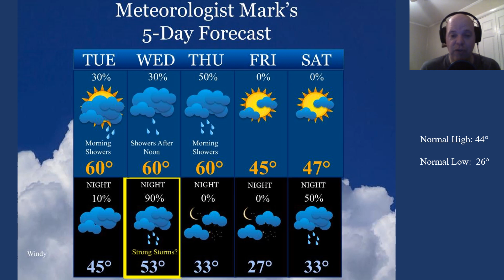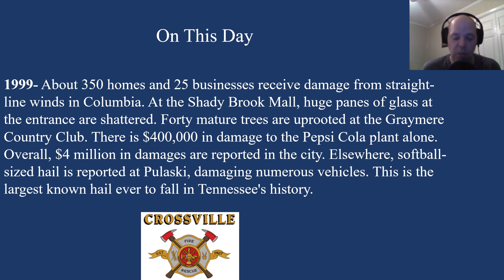Weather forecast issued Tuesday, January 17, 2023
Forecast for the Cumberland Platea region of TN